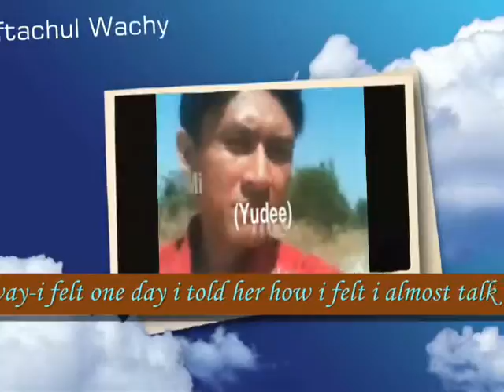One Day - Miftachul Wachyudi (Yudee)